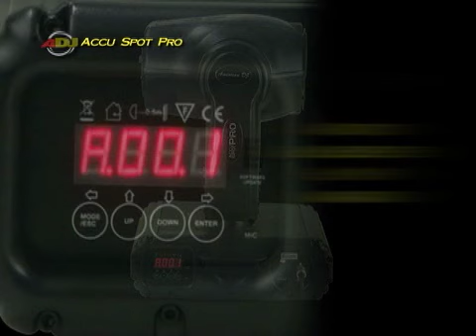America DJ Accu Spot Pro.mp4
Intelligent Moving Head Fixture with Discharge Lamp
Available at SLD Lighting